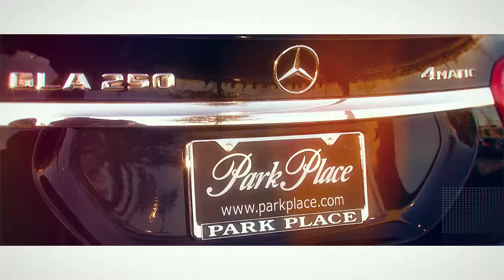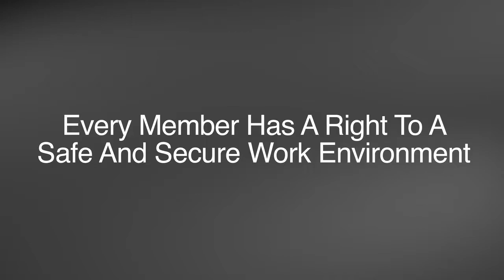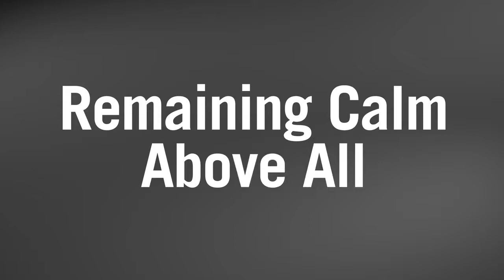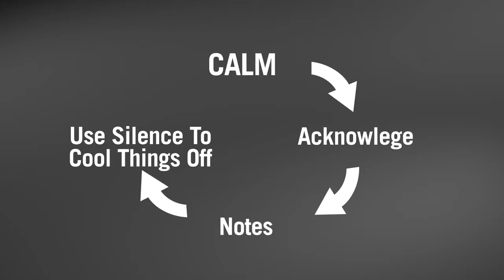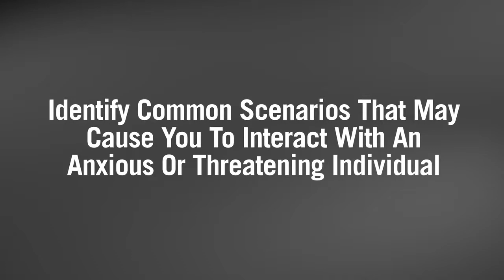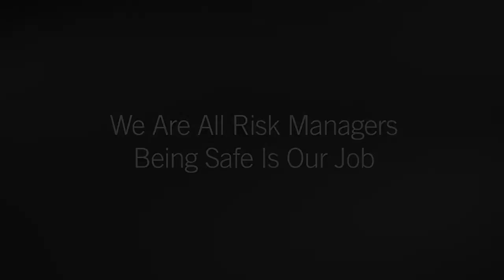Custom Produced Training Video - CALM / Deescalation